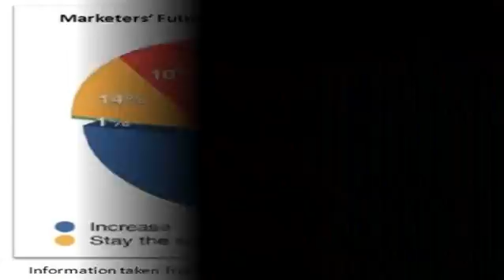Online Marketing Williamsburg Online Marketing Va